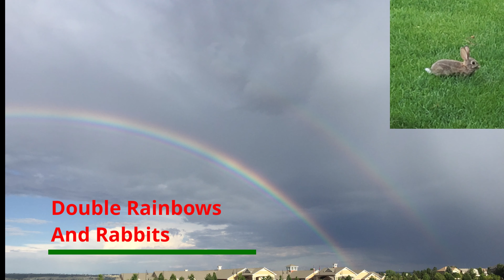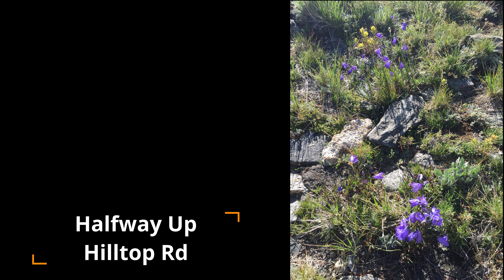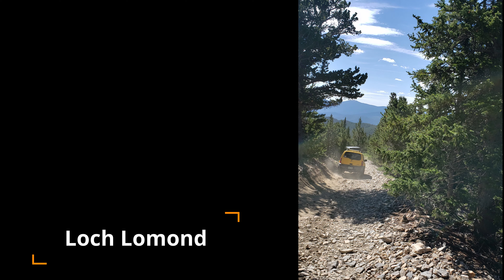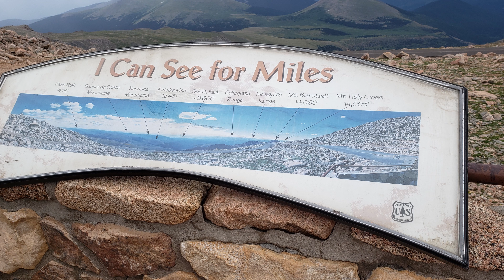Denver Summer Vacation Highlights 2019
Summer trip to Denver then up to Cheyenne to see the Union Pacific "Big Boy" No 4014